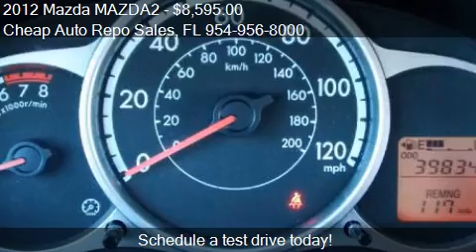2012 Mazda MAZDA2 Touring 4dr Hatchback 4A for sale in Pompa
This 2012 Mazda MAZDA2 Touring 4dr Hatchback 4A is for sale in Pompano Beach, FL 33069 at Cheap Auto Repo Sales.
Engine: I4 1.5L I4
Transmission: Automatic 4-Speed
Color: Gray
Mileage: 39834
Contact Cheap Auto Repo Sales 2690 Hammondville Rd Pompano Beach, FL 33069 to test drive this 2012 Mazda MAZDA2 Touring 4dr Hatchback 4A today.